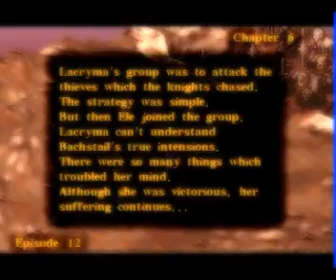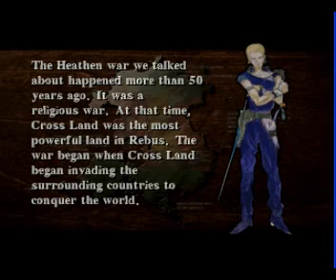Kartia - Lacryma Story - Chptr 6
Chapter 6 : A Hint of Corruption. Kartia game recording.